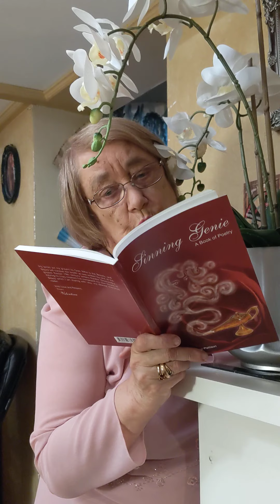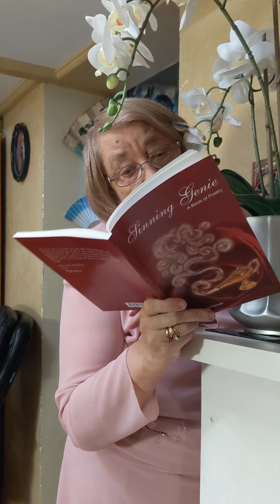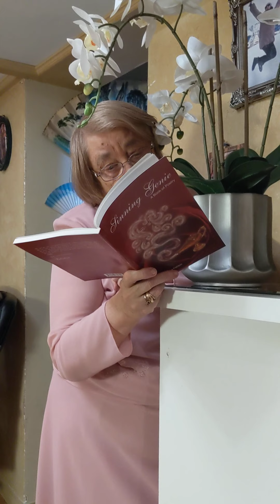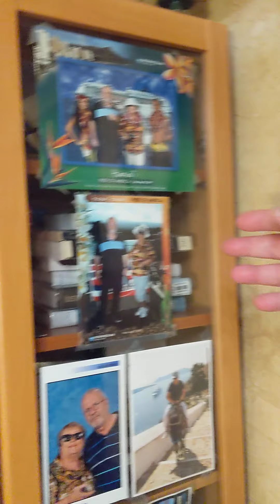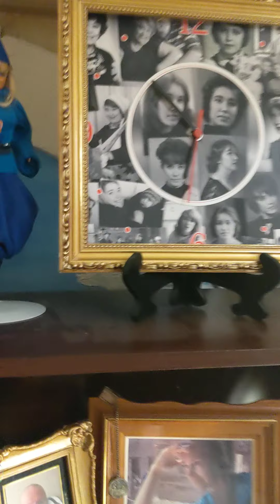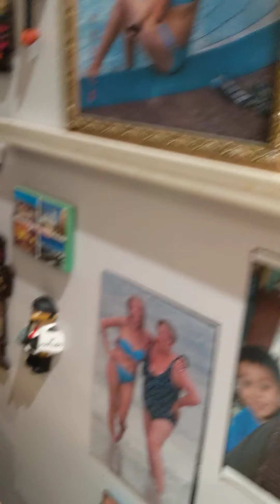Presentation of my Study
and I gave an interview for you tube from the same study. Gleb was then twelve, now he's twenty three. How time has changed, how changed we together with the time.Now it is 2020 marching on the planet. Look at the things we've collected for those years and my creations as well.